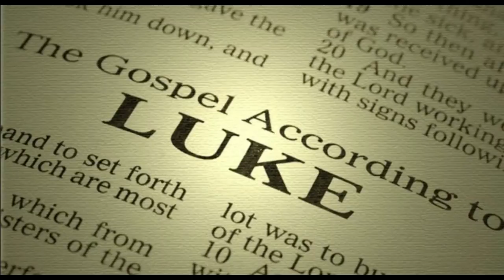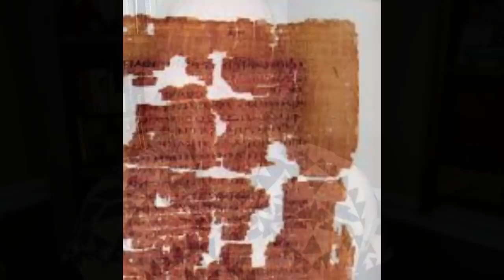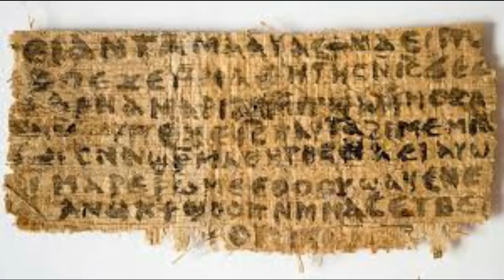Who was the real Mary Magdalene?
Who was Mary Magdalene?  Is she who we think she was or was there something else going on with Mary?  Today we’re going to recap our discussion on the Dark OutPost last with David Zublick on the banned Gospel of Mary.

For a deeper discussion, make sure to join us on the Dark OutPost every Tuesday night (a link to the channel is below).